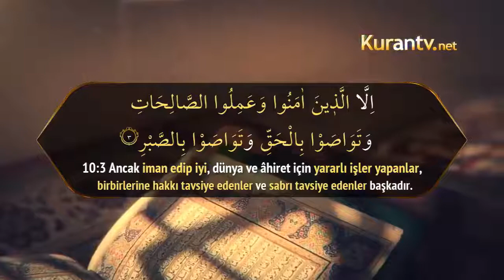Asr Sûresi, 103 / 1 - 3 (Türkçe Meal)